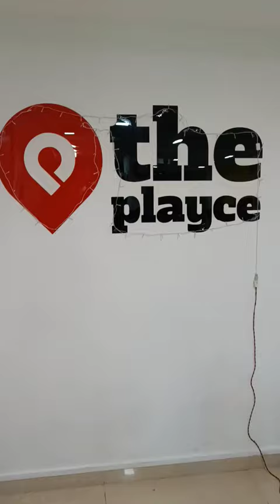Chess Club near Mulund,Mumbai Every Saturday 5pm- 8pm Registeration's compulsory♟️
Have a wonderful playing time at the new chess club near Mulund
Location:- The Playce
Entry Fee:- Rs.150/-
Can accomodate:- 40 players at a time

Comment down if you're excited to join the club!